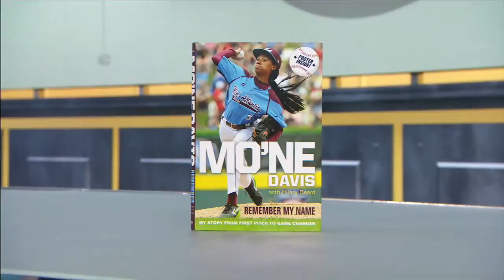Catching Up With Mo'ne Davis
Mo'ne Davis discusses her whirlwind of fame since putting on a performance for the ages at the Little League World Series, including meeting President Barack Obama and playing in the NBA's Celebrity All-Star Game.